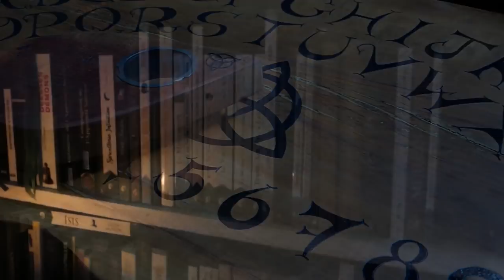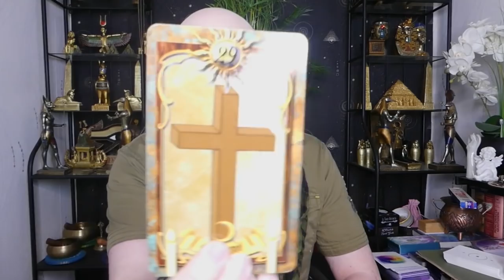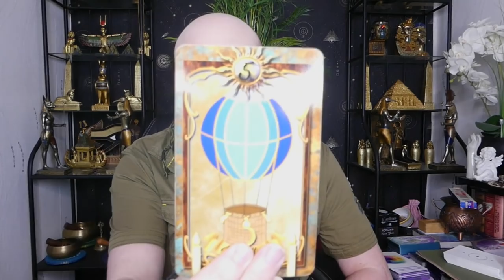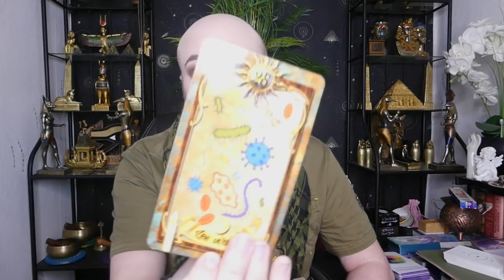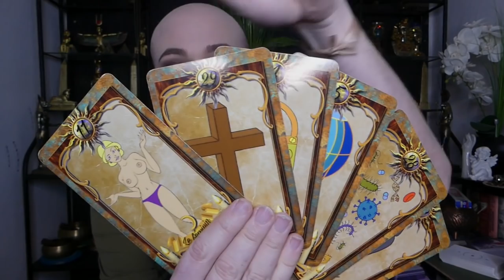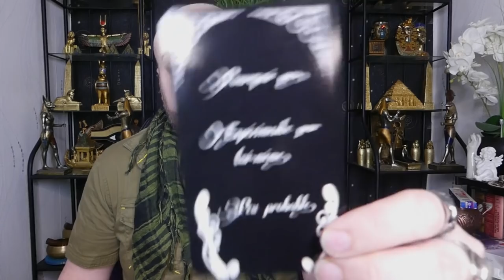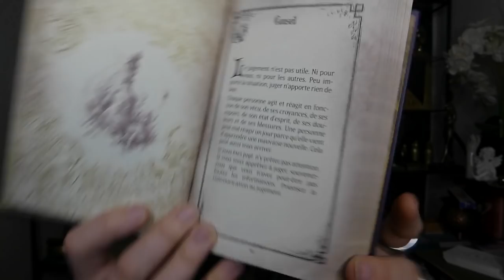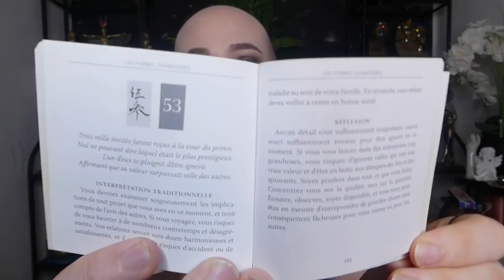🔮ÉNERGIES DU 11 AU 13/04/2022🔮